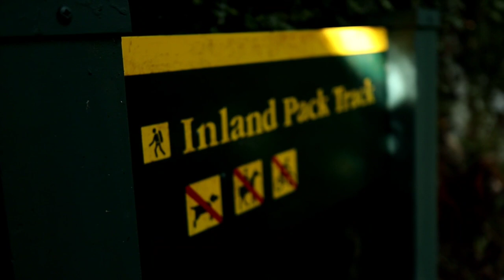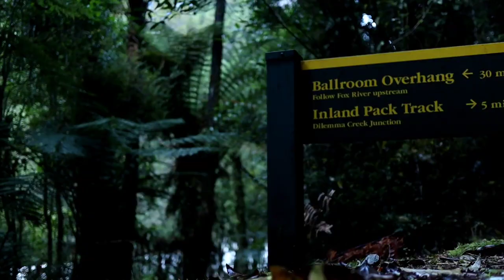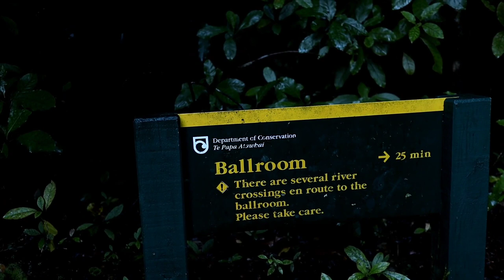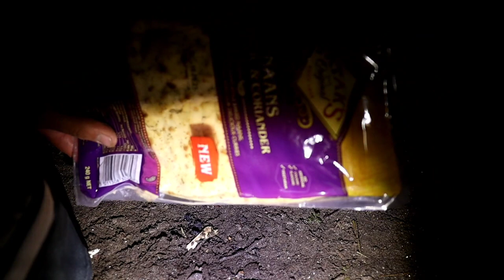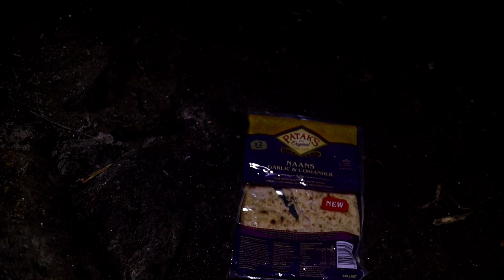Solo Hike and Camp NZ Bush Overnight - The Ballroom Overhang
I hike through stunning NZ bush and camp overnight in an epic location. The Ballroom Overhang is a giant limestone formation in Paparoa National Park. There is 8 river crossings to reach the overhang which is along the Fox River.

Gear I use:

Tarp shelter
Pocket knife
Swiss army knife
Sleeping pad
Solo tent
Dry bag
Day pack
Chest rig
Head torch
Canteen and mess kit
Water filter

Camera gear
Main camera
Other lens
External microphone
Gorilla pod
Go pro
Go pro tripod
Camera bag
SD card
Micro SD card